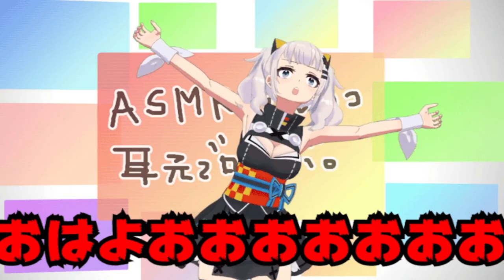mugen 1.1 cheap homer type & cheap peter type both 1p vs kaguya.luna & ai generated touhou both 1p